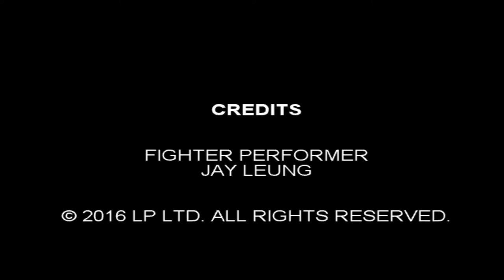Worlds Fastest Kicker - Jay Leung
Jay Leung, Bruce Lee Actor, Jay's Bruce Lee Films,
Jeet Kune Do, Worlds Fastest Kicker, Bruce Lee Clone, Bruceploitation.